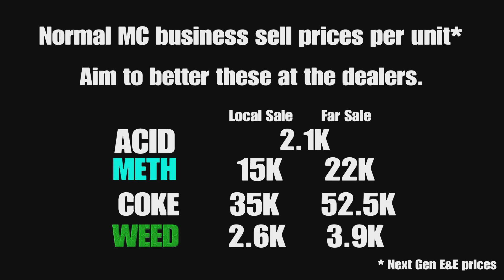GTA Gun Van and Street Dealers locations today August 25th 2023 - (No RAILGUN this week)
Where to find the Gun Van and the 3 street dealers today 25 August 2023 in GTA 5 Online.

00:00 intro
00:36 gun van weapons
00:57 Gun van location
01:23 best unit prices
01:33 dealer 1
02:22 dealer 2
03:07 dealer 3

25/8
8/25